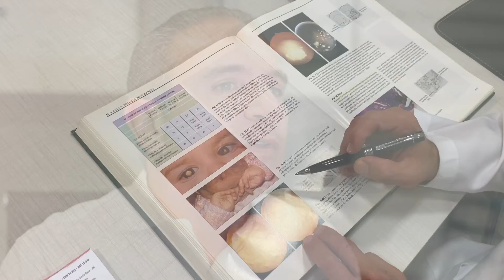Cuidado Com As Pálpebras | Dr. Gilson Mariano | Oftalmologista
🔸 Curso Saúde dos Olhos e da Visão + Acesso Exclusivo ao Canal de Oftalmologia no Telegram

🔸 Site Oficial Dr. Gilson Mariano

ORIENTAÇÕES SOBRE A HIGIENE PALPEBRAL E O USO DE MAQUIAGEM. LIMPEZA PALPEBRAL ANTES DE DORMIR. NÃO DORMIR USANDO MAQUIAGEM. ORIENTAÇÕES SOBRE BLEFARITE.

Dr. Gilson de Oliveira Mariano
CRM-MG 34.232  |  RQE 12.348

Oftalmologia Clínica e Cirúrgica

🔸 Especialidades
🔹 Córnea | Catarata | Glaucoma | Lentes de Contato

⚠️ Todas as informações contidas nos vídeos não pretendem substituir uma consulta médica especializada ou serem utilizadas como recomendação para qualquer plano de tratamento. Qualquer dúvida deverá ser elucidada com o seu médico.

A Medicina é uma ciência que está em constante evolução e os vídeos são produzidos baseados nos Artigos Científicos mais recentes até a data da publicação deste vídeo.

Créditos:
- Haarbalgmilbe
By No machine-readable author provided. - No machine-readable source provided.

Equipamentos Utilizados:
🎥 Canon 5D Mark II
🎙 Deity V-Mic D3 Pro + Rode Lavalier Go
🎛 Zoom H5 + H1n
💻 Macintosh + Final Cut Pro X